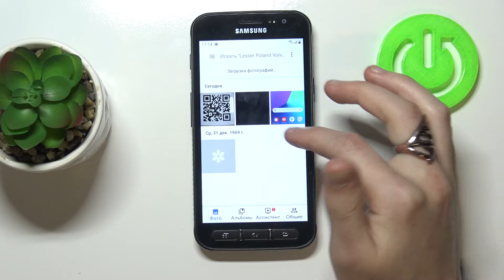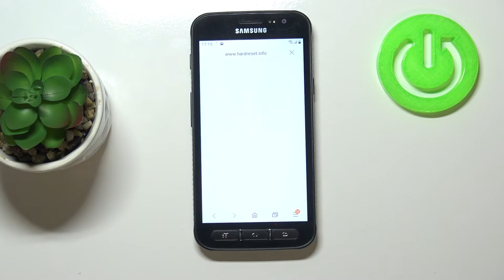Как просканировать QR код с помощью Samsung Galaxy XCover 4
Привет, друзья! В этом видеоролике мы научим вас сканировать QR коды на телефоне Samsung Galaxy XCover 4. Если вам нужно перейти на какой-то сайт с помощью QR кода и возле вас только Samsung Galaxy XCover 4, то в этом видеоролике мы покажем вам сканер QR кодов на Samsung Galaxy XCover 4.

Как просканировать QR код на Samsung Galaxy XCover 4? Как сканировать кью-ар коды на Samsung Galaxy XCover 4? Где найти сканер QR кодов на Samsung Galaxy XCover 4? Как сканировать QR код с помощью камеры Samsung Galaxy XCover 4?